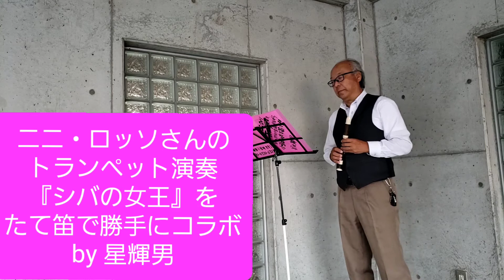ニニ・ロッソTp & たて笛 de「シバの女王」by 星 輝男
どうも、星輝男で御座います。